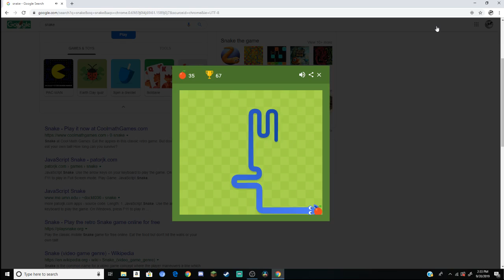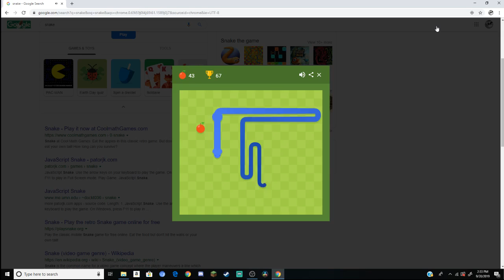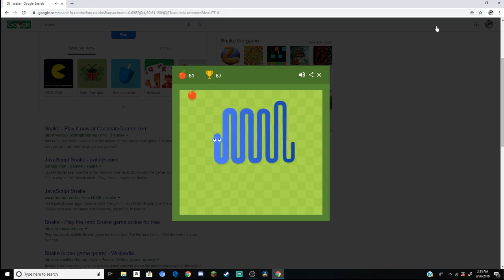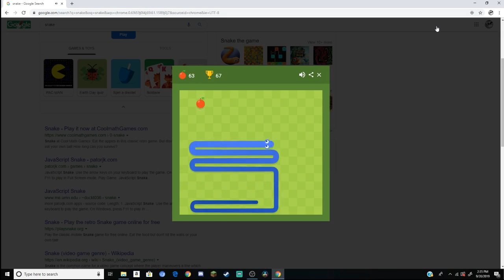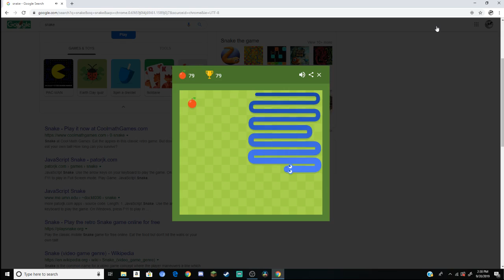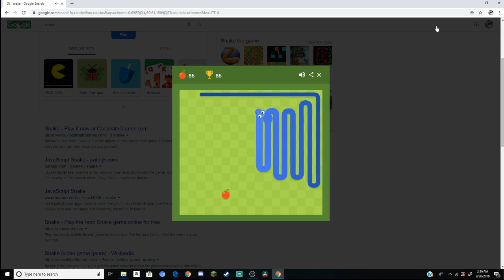90 on snake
This was a bet with my friend and he said i couldn't do this.